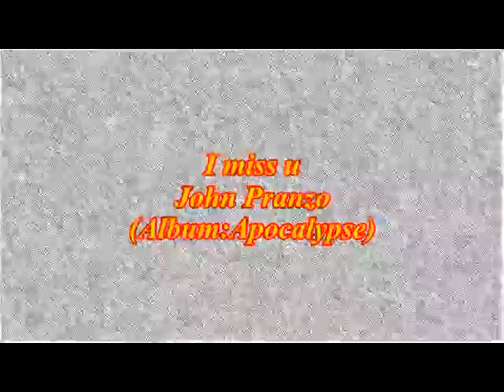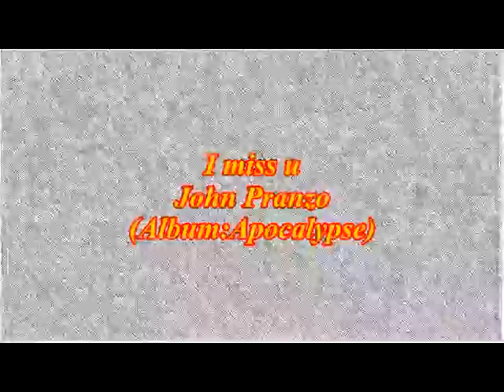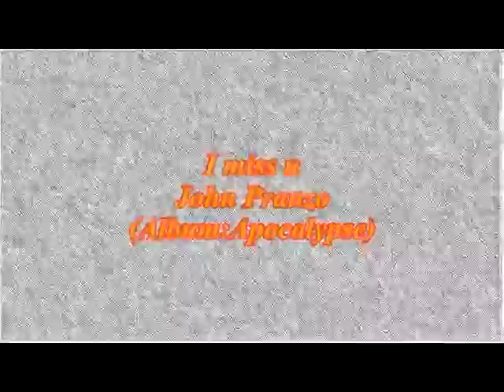I miss u - John Pranzo(Album Apocalypse )